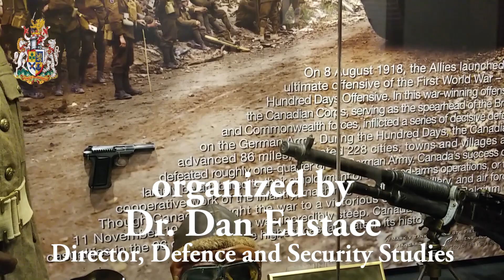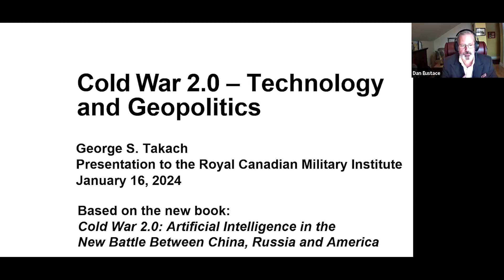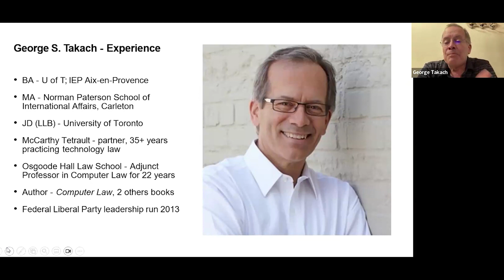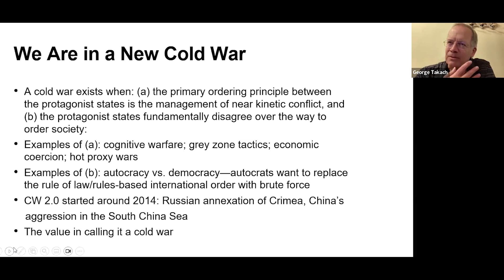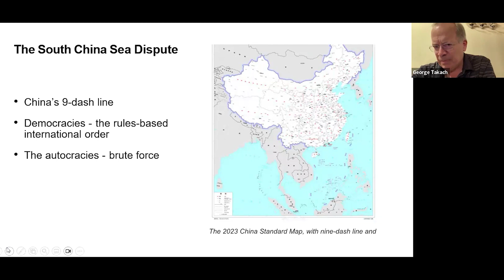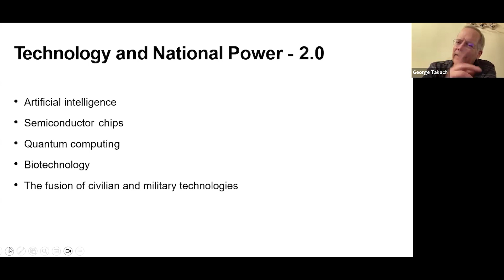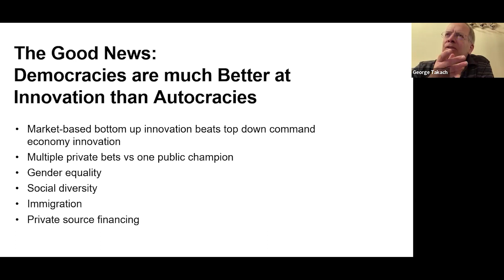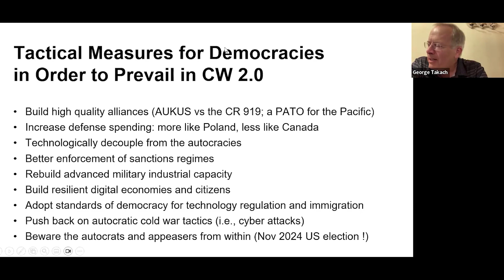Cold War 2.0: Defence and Security Studies with George Takach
George Takach discusses his forthcoming book Cold War 2.0, (available for pre-orders at Simon & Schuster

(publication date March 5, 2024) in which he makes some prognostications aboput the course of the Second Cold War between the West and the authoritarian states led by Russia and China, which he considers to be already under way, and which he examines through a cyber lens.

"This comprehensive, clear, and compelling book argues convincingly that the US-led democracies will win the current cold war
2.0 against the China-led authoritarian powers, due to the democracies’ superiority in the critical capabilities of artificial intelligence,
semiconductor chips, quantum computing, and biotechnology and the competitive displacement that the democracies’ open markets
and political systems possess. Drawing on rich evidence and ideas from the past 2,500 years, Takach adds his personal experience and
an impressive array of current detail to make his case. Avoiding technological determinism, he shows how the prospective democratic
victory is contingent on the key political and policy choices that their voters and leaders make, above all in the United States, where
the outcomes remain in doubt. Moving smoothly from an analysis of countries’ key relative capabilities, through current flashpoints, to
policy prescriptions and practical solutions, he identifies what they can and should do now, to ensure that the democratic powers and
principles win this second cold war, even more completely and durably than they did the first. It is a must read for the many policymakers,
scholars and citizens afflicted by the current tidal wave of crises, uncertainties and doubts, as it offers a message of hope, and
shows why and how this hope can come true for the world as a whole.
-John Kirton, Professor Emeritus of Political Science, University of Toronto, Canada"